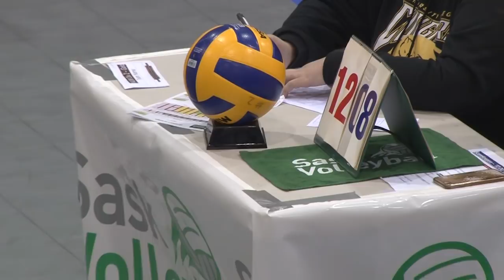14U Women Division 2 Gold Medal Final QCVC Royal Purple vs Wakaw